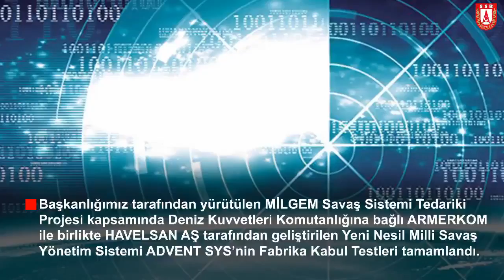25 Mart - 31 Mart T.C. Cumhurbaşkanlığı Savunma Sanayii Başkanlığı faaliyetleri